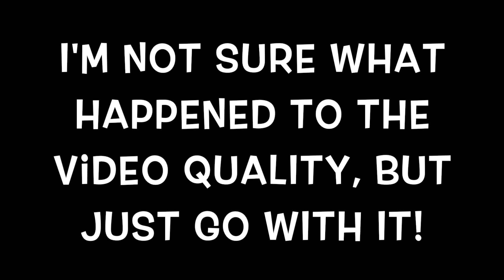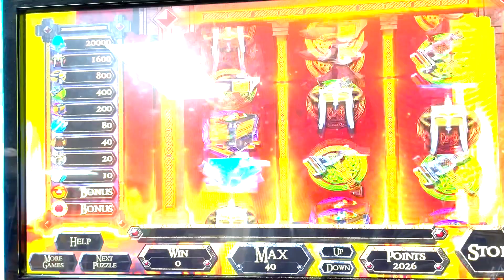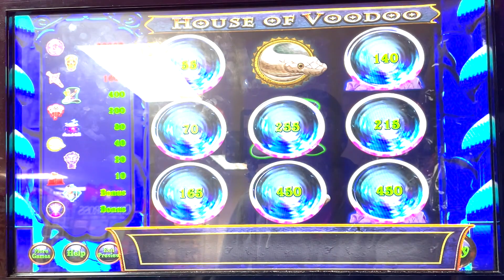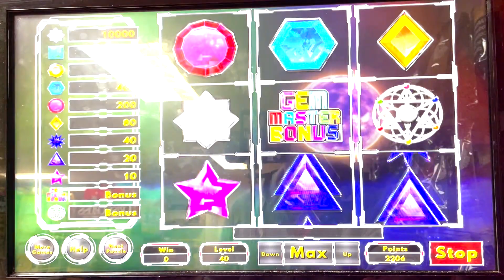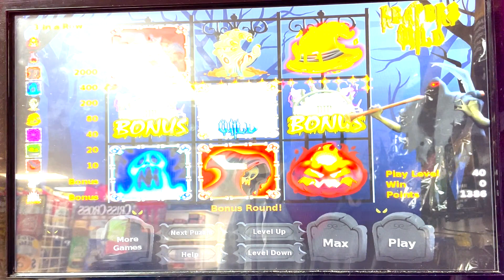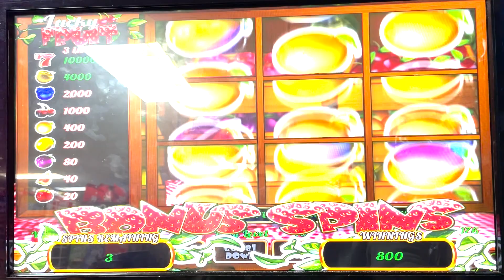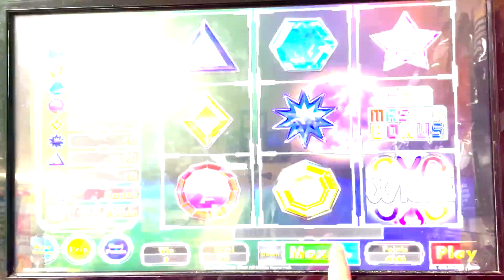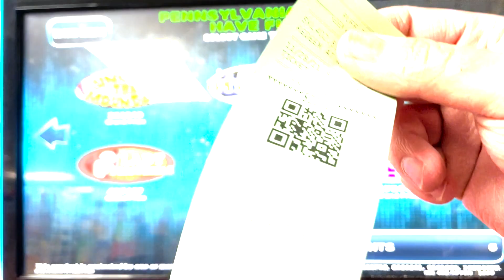Sunday Morning Church - The Balls Tho- Pennsylvania Skills!